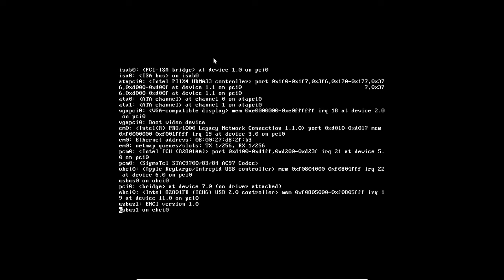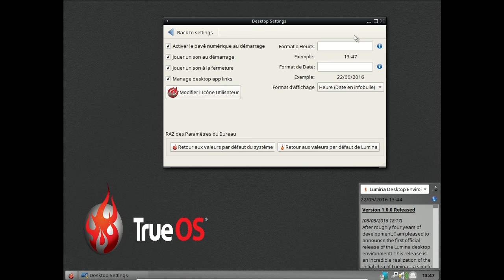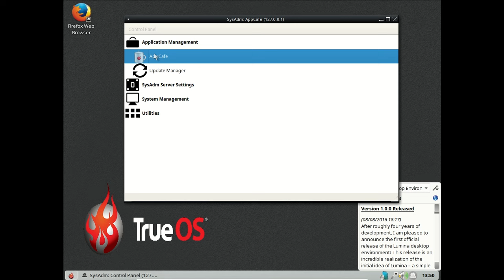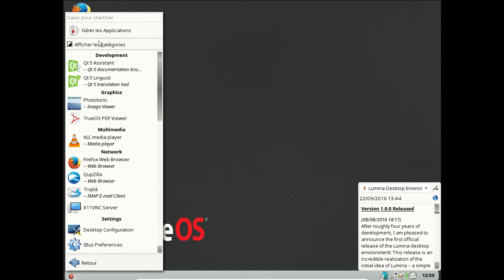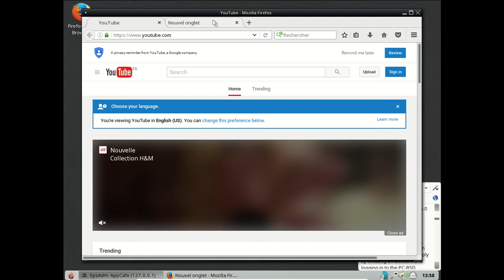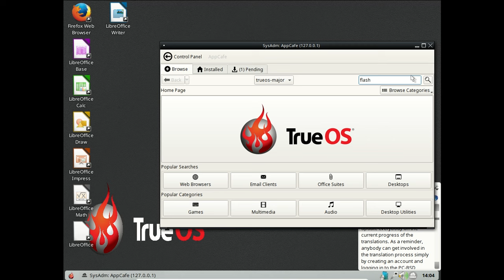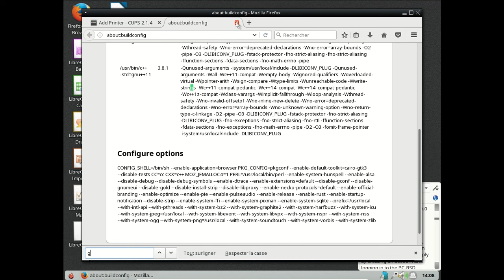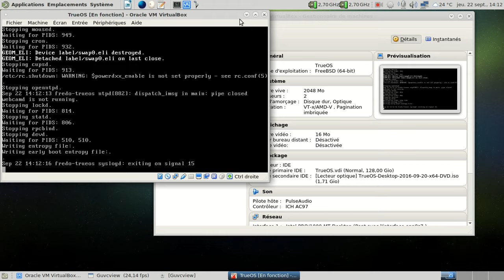TrueOS - septembre 2016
Une vidéo d'une version béta de la TrueOS qui succède à l'asthmatique PC-BSD.